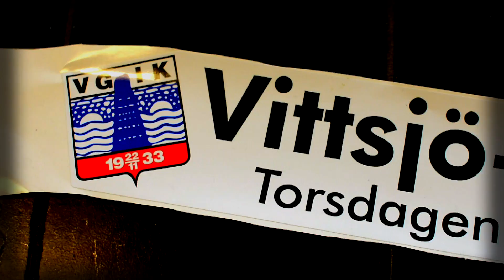Kvarnsveden Promo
Kvarnsvedens Away Match Promo